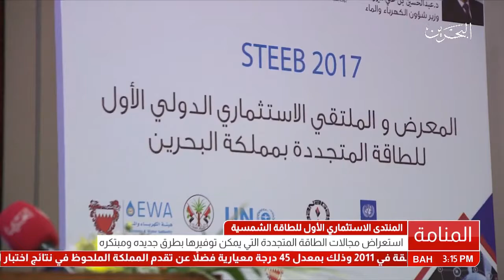البحرين: تقرير: إنطلاق المعرض والملتقى الإستثماري الدولي الأول للطاقة المتجددة بمملكة البحرين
المنامة في 17 سبتمبر / بنا / افتتح الدكتور عبدالحسين بن علي ميرزا وزير شئون الكهرباء والماء، المنتدى الاستثماري الأول للطاقة والمعرض المصاحب له STEEB2017 وذلك صباح اليوم بمركز البحرين الدولي للمعارض والمؤتمرات والذي تنظمه شركة AGE بالتعاون مع "تمكين" وبحضور معالي المهندس عزيز رباح وزير الطاقة والمعادن والتنمية المستدامة بالمملكة المغربية وبمشاركة نخبة من المسئولين والعديد من الخبراء العاملين في مجال الطاقة المتجددة والمؤسسات الاستثمارية والشركات المصنعة لهذه التكنولوجيا.